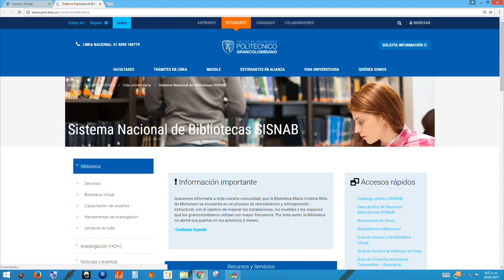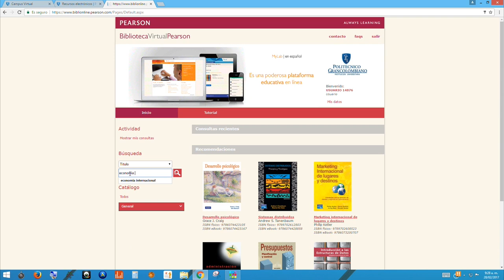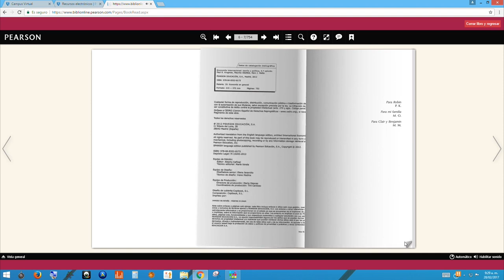Consulta de libros electrónicos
Conoce como realizar la consulta de libros electrónicos para que puedas acceder a todo el material que tenemos para ti.